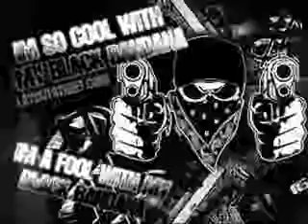The Judge - Banks Karter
Comments are wanted =]